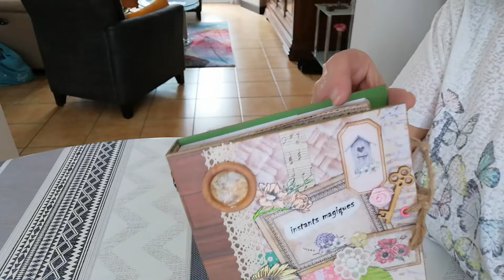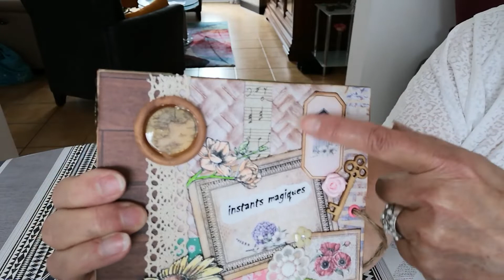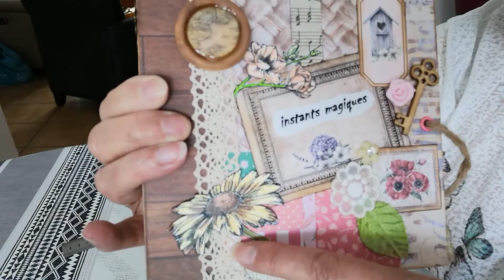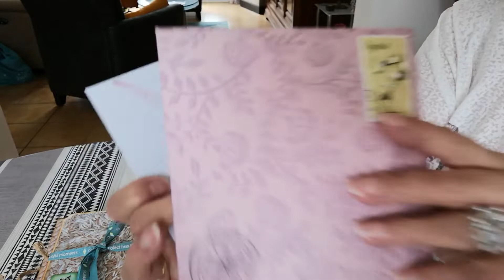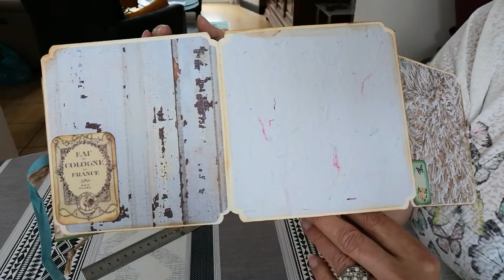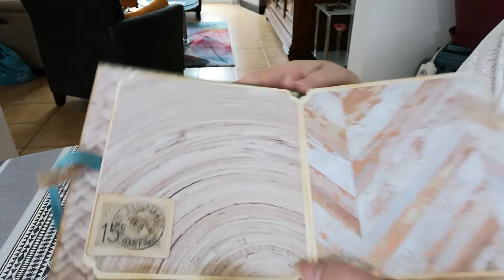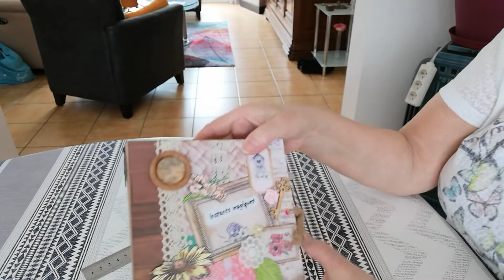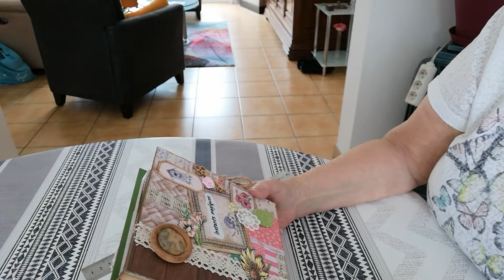Album avec tiroir et dépliant pour photos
Je tiens à remercier tous les nouveaux venus sur  ma chaîne.
Je vous souhaite une bonne semaine.